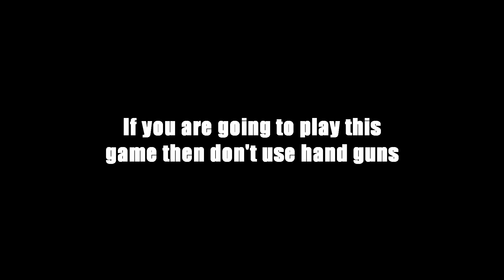MODERN CAMPFARE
LET'S NOT MOVE OK THIS WILL BE A FUN GAME -____-

Thank's to Optimus for the sick beat